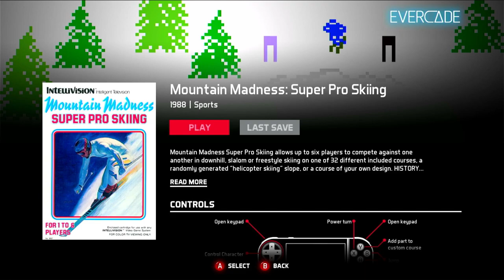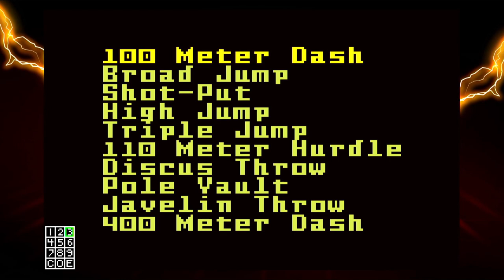Intellivision Collection 2 - Evercade Cartridge Tour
Captured off the original Evercade handheld. All of the games here are made for the Intellivision.

Games in this cart:
00:08 - Auto Racing
03:32 - Cloudy Mountain
07:35 - Hover Force
15:20 - Motocross
18:52 - Mountain Madness: Super Pro Skiing
21:28 - Reversi
27:30 - Sharp Shot
32:42 - Stadium Mud Buggies
37:43 - Star Strike
41:22 - Super Pro Decathlon
45:10 - Tower of Doom
55:18 - Vectron